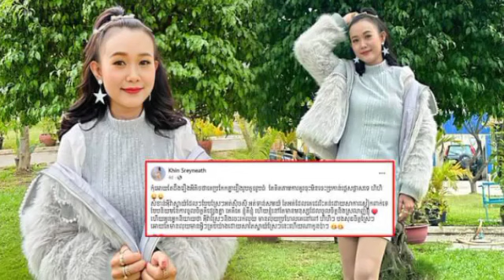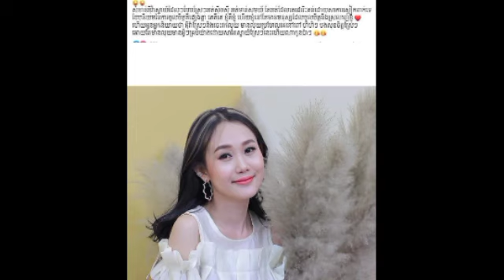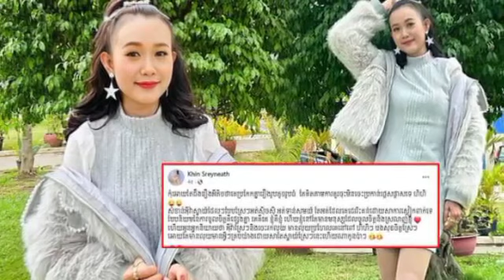អ៊ីវ៉ា បង្ហោះសារទៅកាន់បុគ្គលមួយចំនួនដែលរិះគន់ នាងជាតារាចម្រៀងស្លៀកពាក់បែបស្រែៗ ដោយនាងលើកឡើងថា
អ៊ីវ៉ា បង្ហោះសារទៅកាន់បុគ្គលមួយចំនួនដែលរិះគន់ នាងជាតារាចម្រៀងស្លៀកពាក់បែបស្រែៗ ដោយនាងលើកឡើងថា Eva posted a message to some people who criticized her as a singer dressed in a light style, she said.